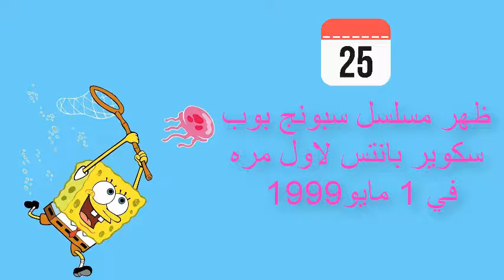حقائق ربما لا تعرفها عن سبونج بوب | قرية المعرفة